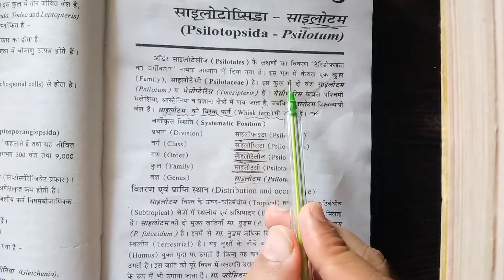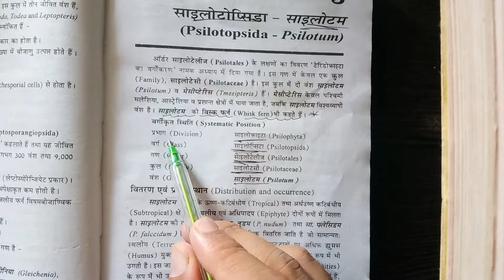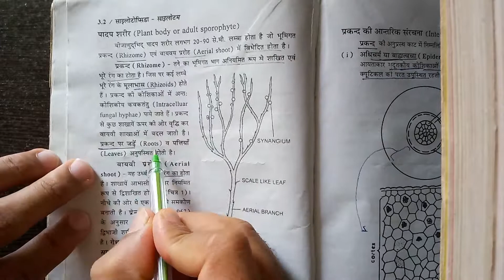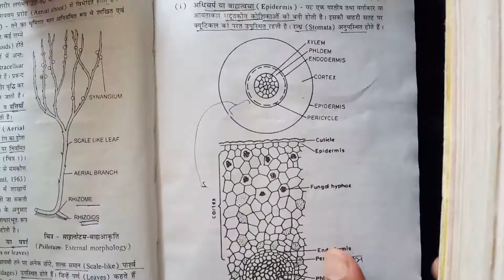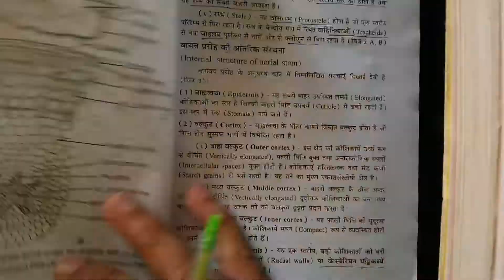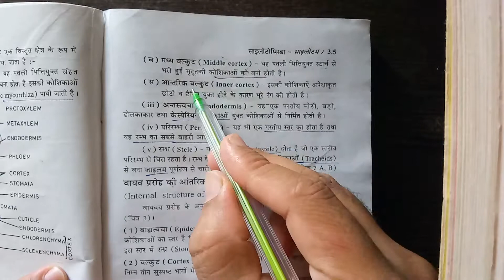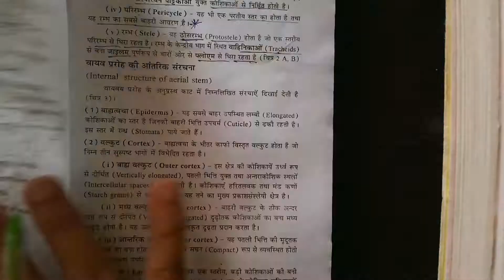B.Sc. 1st year Paper 3 Psilotopsida - Psilotum (Genus)